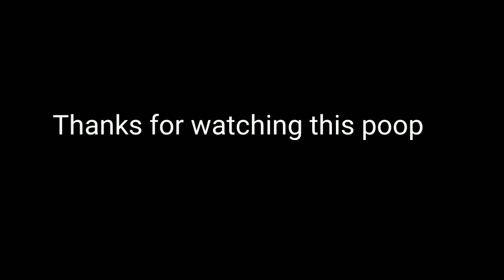Milkman Karlson : cursed Images